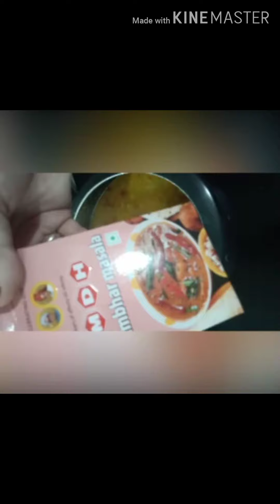Idli Sambhar Recipe | Home Made Idli Sambhar | Rawa(suji) Idli Recipe by NaMra khan